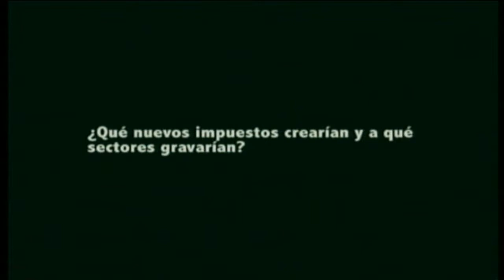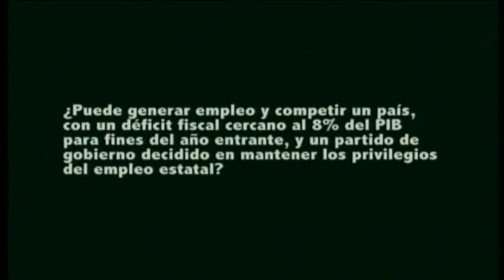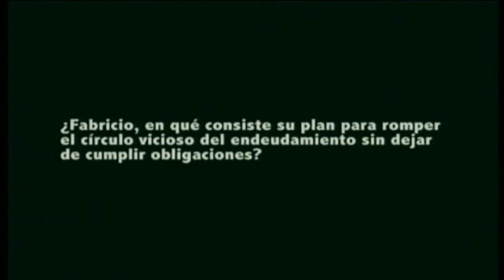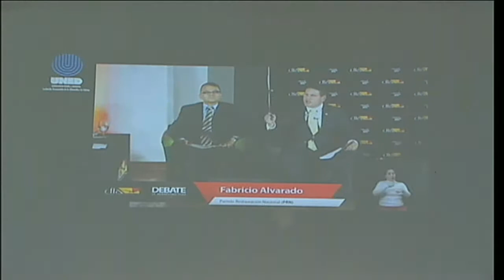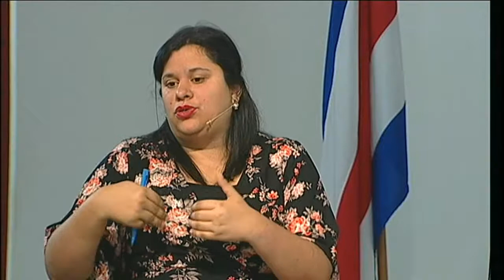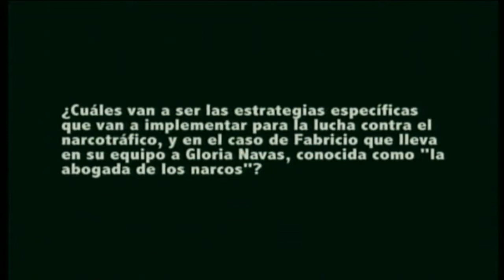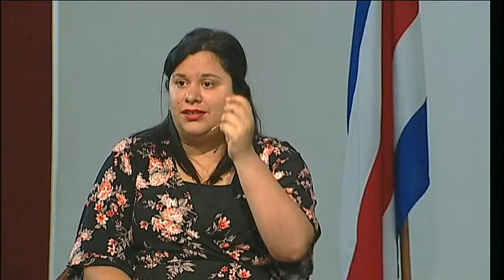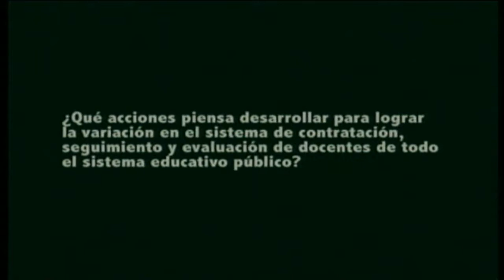Conversatorio Polìtico Elecciones 2018